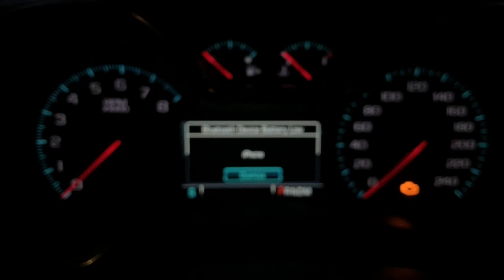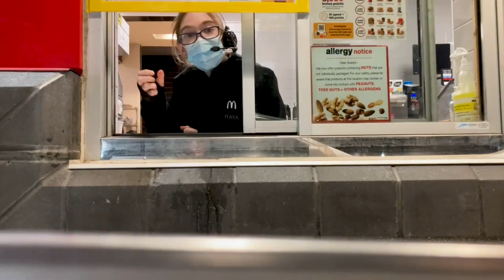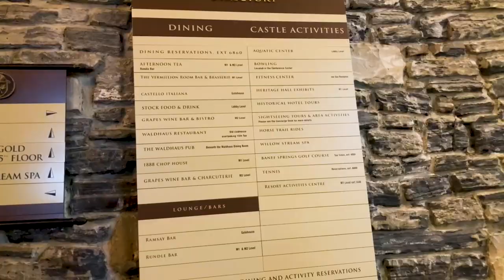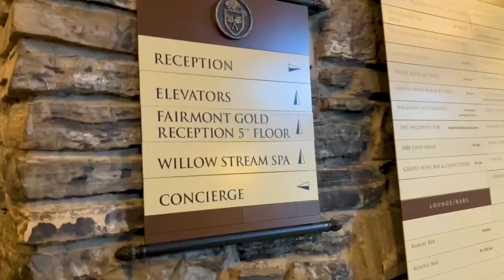I'm going to a castle?! The Crowning of the High Elves part 1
In this episode of Lea Factor Adventures, I take you on my first-ever trip by myself (before Japan), exploring Canmore and Banff for the first half of Nicole and Nic's wedding weekend! With a surprise location by the end...

☁️ CHAPTERS ☁️
0:00 the adventure begins...
1:52 such a cozy cabin
2:24 why am I here?
3:28 the best breakfast in the world
5:10 the mystery location is revealed!
6:43 meet the bride and groom
8:13 because I'm insane

ES_Green Mountains - Martin Klem
ES_Mountain Spring High - Gabriel Lewis
ES_Through the Great Mountain Pass - Christoffer Moe Ditlevsen
ES_Moving All Mountains - Nylonia
ES_Morning Hike - Lindsey Abraham
ES_Into the Mountains - Alex Ora
ES_If I Wrote You a Song (Instrumental Version) - Melanie Bell

what’s your name? Lea
what’s your instagram? @theleafactor (travel one: @mewmewlea)
what’s your ethnicity? british + ukrainian
what equipment do you use to film?
➭ main camera: sony alpha a6500 mirrorless camera
➭ lens: sony high magnification zoom lens E 18-135mm
➭ vlog camera: sony a5100
➭ mic: blue yeti USB microphone